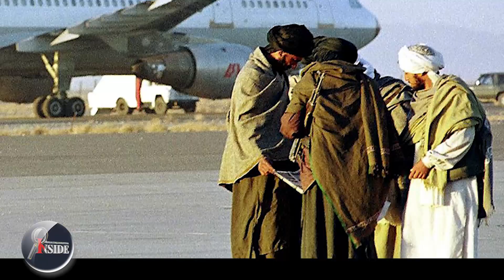India ഇന്ത്യയെ വിറപ്പിക്കാനിറങ്ങിയ ഹൈജാക്കര്‍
ഇന്ത്യ